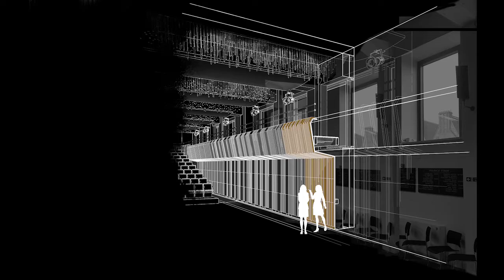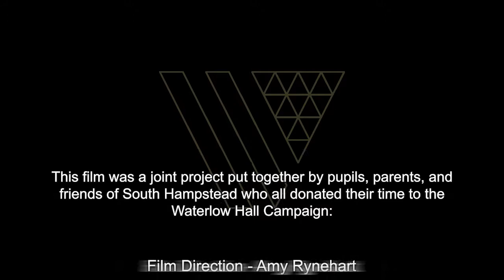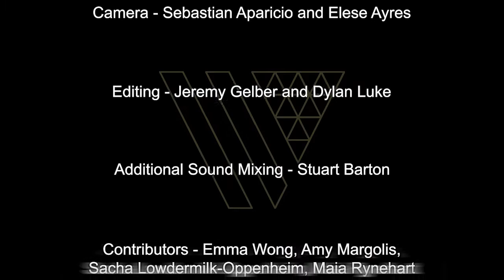South Hampstead - The Waterlow Hall